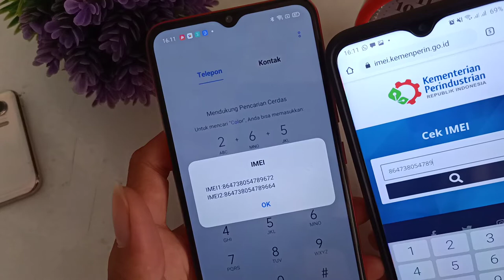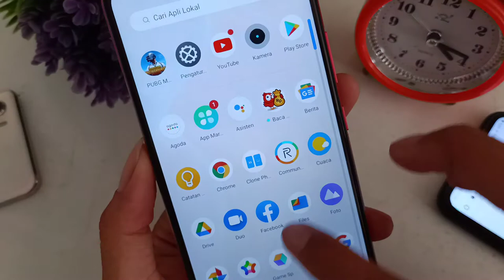CARA CEK REALME C12 ASLI ATAU PALSU | CARA CEK HP REALME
how to check realme phone is original or fake,
how to check realme 7 pro real or fake,
how to check realme 7 processor,
how to check realme 7 is original